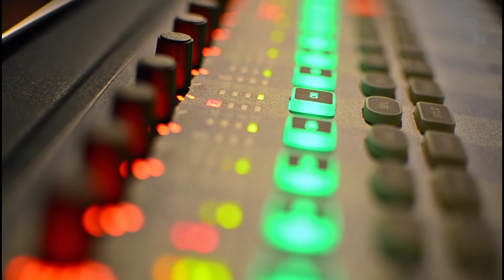No Copyright Music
A Way of Life-Denis
A Perfect Life Die Hard
A Thousand Reason-Sweetara M..
A Bout This Moment-Cruen